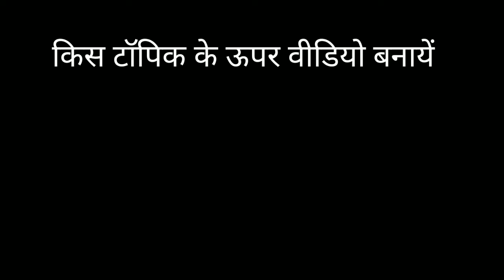समय - Time - देखते ही फूट-फुटकर रोने लगोगे। संकेतराजचंद्र। .